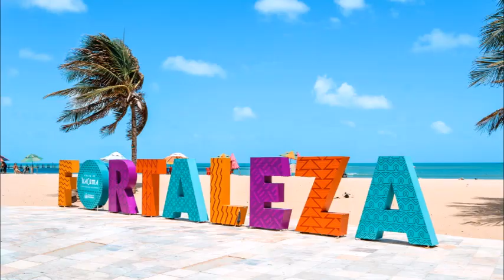Percorrendo algumas ruas de Fortaleza, parte 1